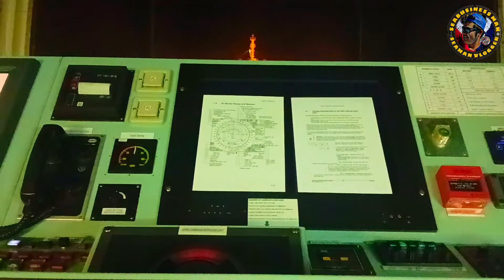Maligayang pasko ships life onboard